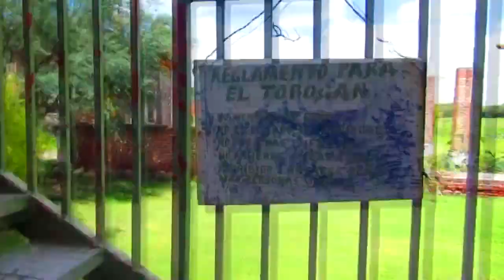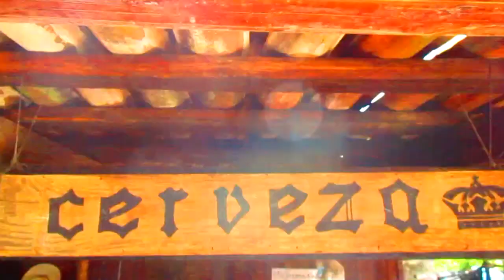Un día en: MARGARITAS Balneario (Ex Hacienda Mezquite Gordo)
Ven, conoce y tu también pasa un día en el Balneario MARGARITAS ( ExHaciendaMezquiteGordo ) en Romita Guanajuato, en esta ocasión me acompaña el viejo y conocido patuelo y la amiga Yaz.

Eltino44
El tino 44